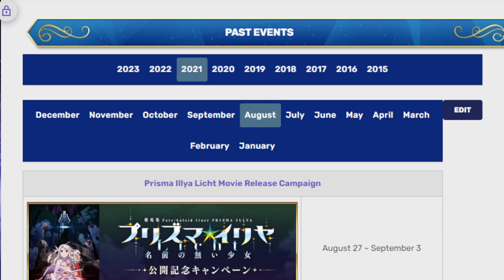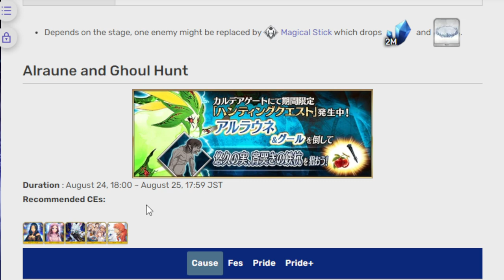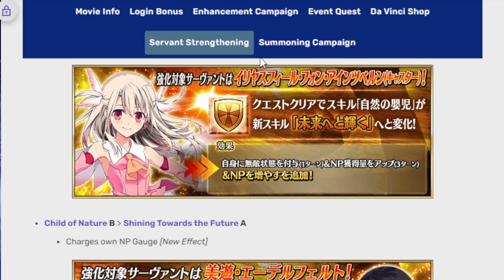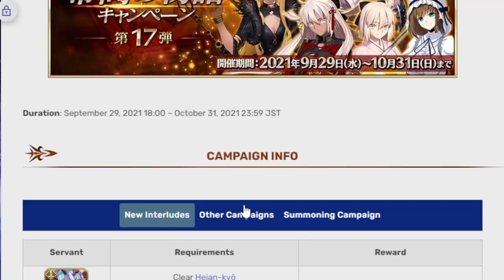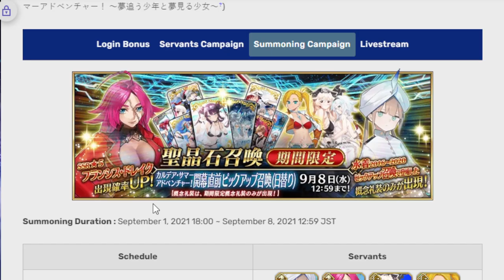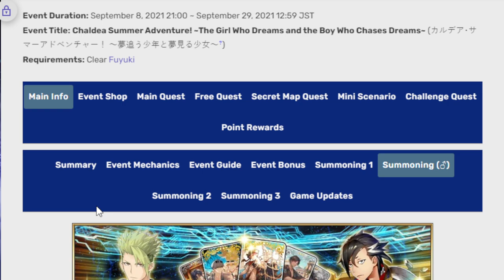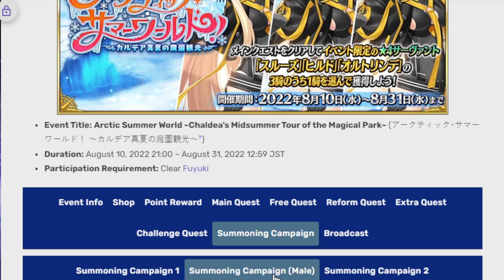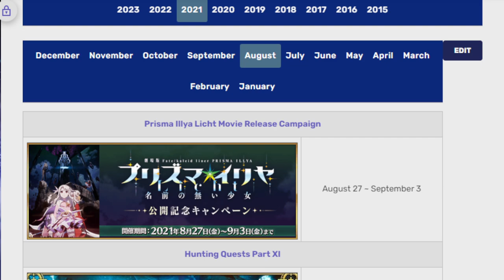Taking a look at upcoming August events! Fgo NA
I'm in Vegas so who knows what wacky thing showed up while I was gone!